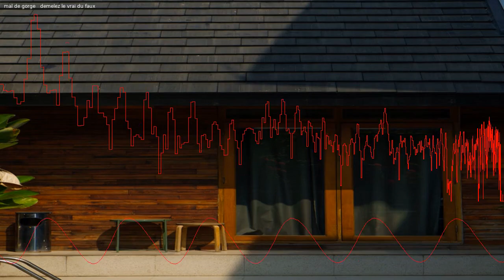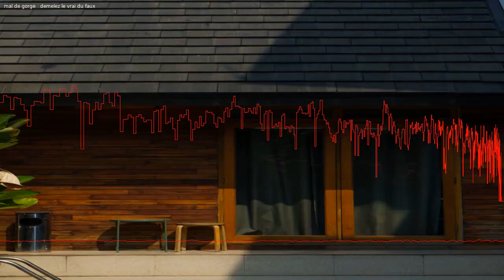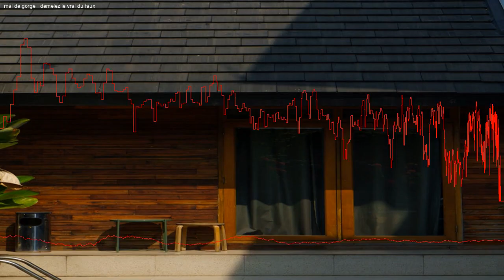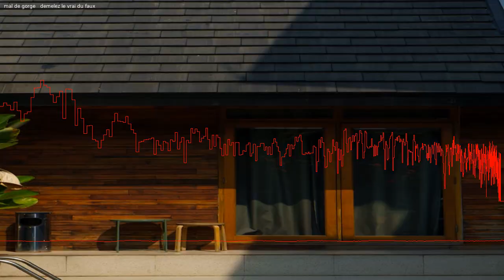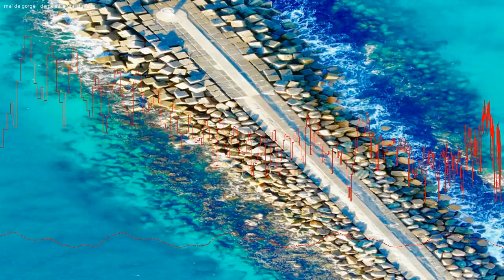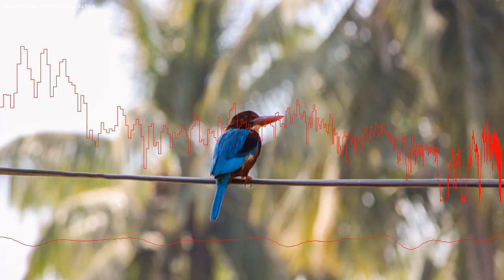Comprendre les causes et les traitements du mal de gorge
Il existe diverses raisons qui peuvent être à l'origine des maux de gorge, allant de virus et bactéries à des inflammations et des irritations. Depuis novembre 2023, il est possible de faire un test en pharmacie pour déterminer si l'angine est virale ou bactérienne. Nous allons explorer les causes et les remèdes possibles pour ce problème très répandu.

0:00 Intro
0:32 On peut avoir mal pour avoir trop parlé.
1:14 Une pastille pour la gorge ou un bonbon au miel, c'est pareil.
2:06 Le grog n'est pas qu'un remède de grand-mère.
2:59 Les sirops sont inutiles et peuvent même être dangereux.
3:34 Un mal de gorge peut guérir spontanément.
4:04 Un mal de gorge persistant peut être lié à un problème digestif.
4:49 Il est possible de faire un test en pharmacie pour connaître l'origine d'une angine.